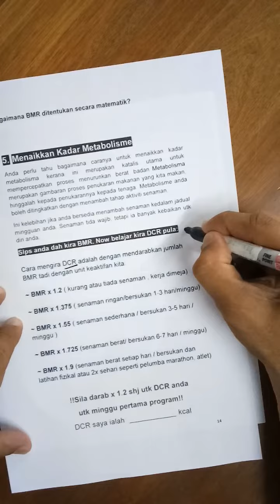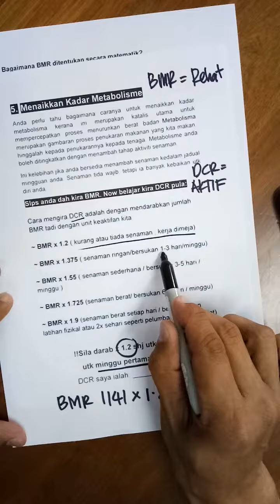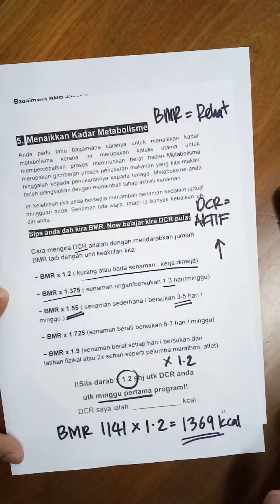Formula kira DCR - Daily Calorie Requirement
Rujuk Lampiran dalam Jurnal Prog Online Misi Kurus 21 Hari